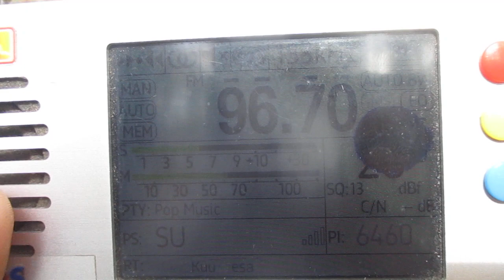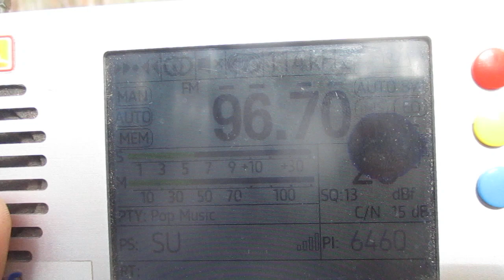96.7 v Groove FM (Kuopio/Puijo,näkötorni)(Finland)(North. Savo)~244km 329° 87 m 1 kW(ERP)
Tropo

receiver:TEF 6686 (Portable)
antenne:BUILT-IN TELESCOPIC(130 cm)+tqp3m9037-lna
location:Priozersk(SPb-Region)
time 10:31 GMT (13:31 MSK)
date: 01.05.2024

00:40 id "Groove FM"

Over  semilocal   96.7 v Radio Suomipop  (Kerimäki/Yläkuona)(Finland)(Etelä-Savo / South Savo)~115km 336°  220 m  3 kW(ERP)  1 kW(TRP)